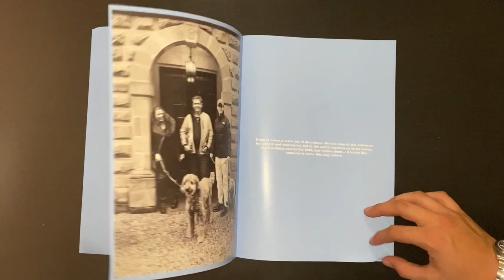NHS book PEP330